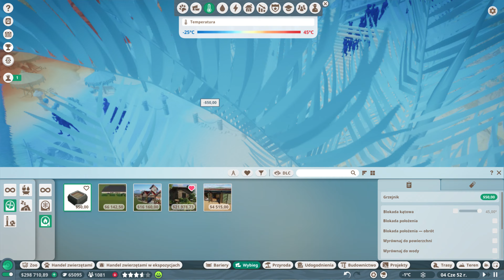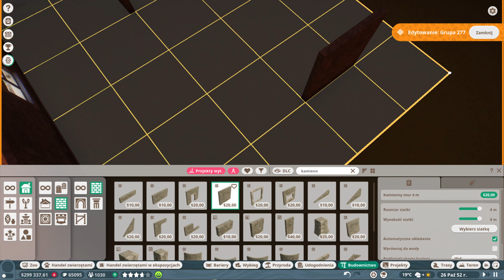Yt Zoo/ Fossa czy orangutan? / Planet Zoo/ gameplay pl